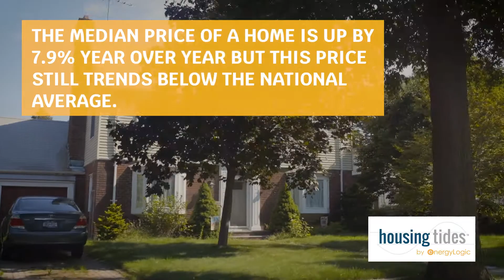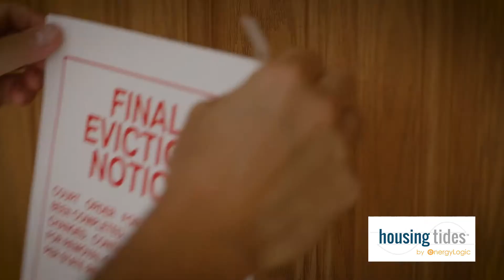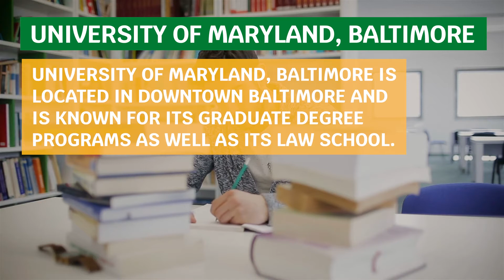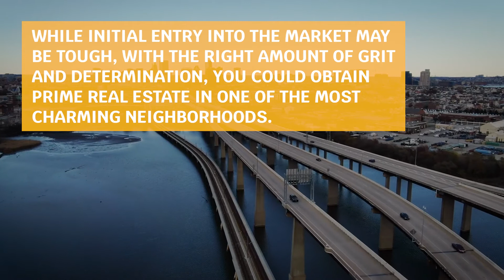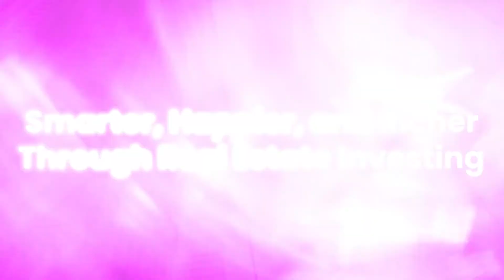Baltimore for Real Estate Investors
Baltimore is the most populous city in the state of Maryland and one of the nation’s oldest cities. Charm City is known for its harbor and proximity to the nation's capital. In this video we explore the opportunities for real estate investors.

00:00 Intro
00:25 City Housing Stats
01:23 City Industries
02:15 City Colleges and Universities
02:49 City Neighborhoods of Note
03:27 Millionacres Bottom Line

Ready to learn more about real estate investing strategies?
Want to invest like the world’s wealthiest?
Your real estate journey begins at Millionacres.com

Millionacres is a Motley Fool service that is dedicated to making the world smarter, happier and richer through real estate investing.

We believe that participation in the real estate market is an important part of building wealth. We are committed to making sure that everyone understands how to navigate the real estate market. We do this by making information easy to understand and by creating a community to share knowledge and insights.

Interested in learning more? Your real estate journey begins at Millionacres.com

Amazon Music